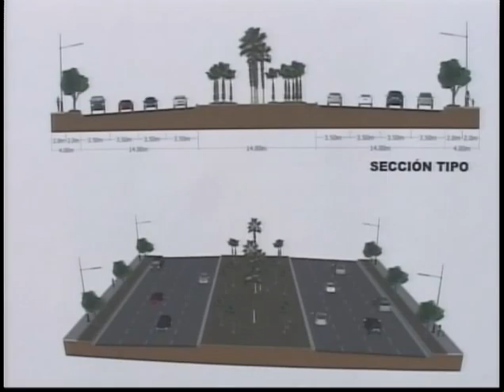Presentacion de obras de pavimentacion